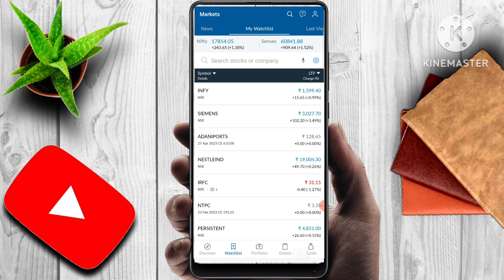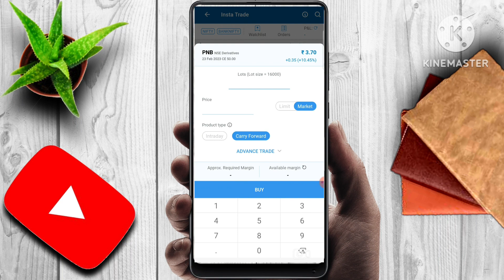PNB SHARE NEWS | LATEST STOCK MARKET NEWS